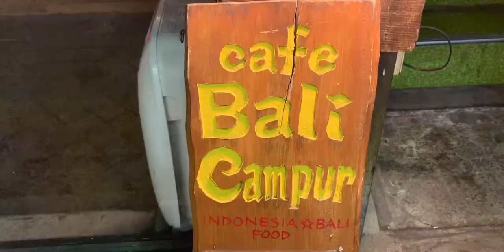CAFE BALI CAMPUR TOKYO JAPAN 🇯🇵